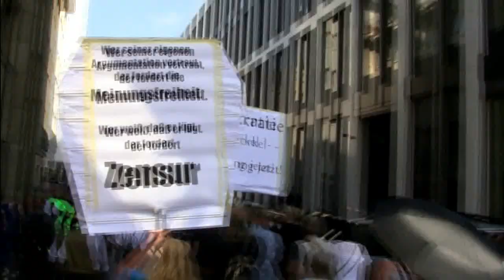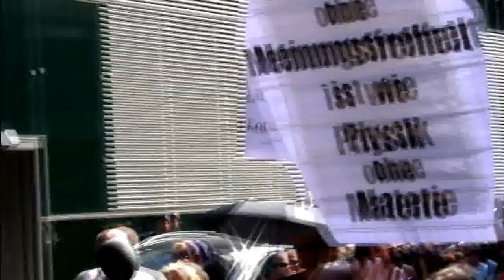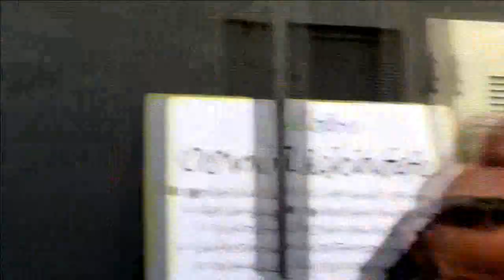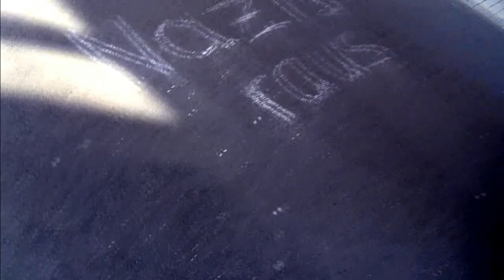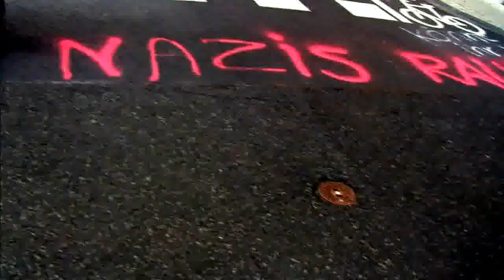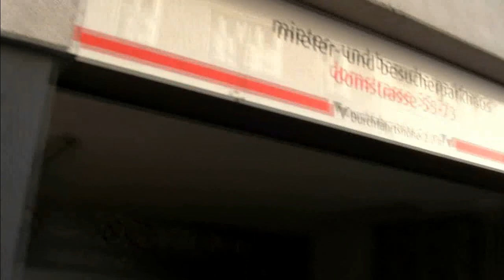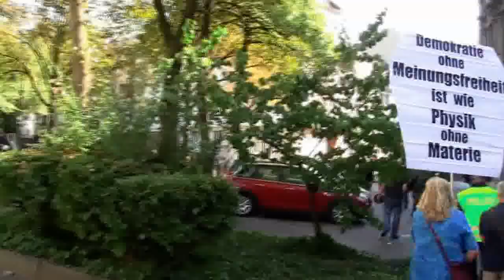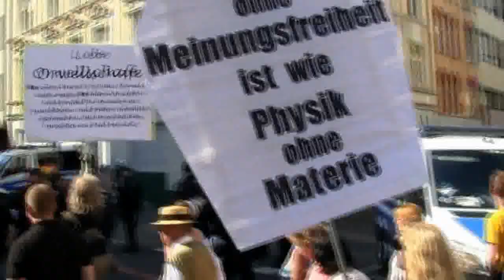Demo in Köln am 18.08.2018 - Patrioten NRW - Der Spaziergang